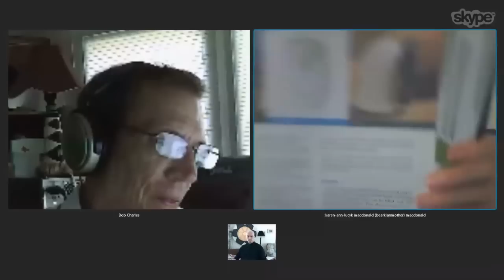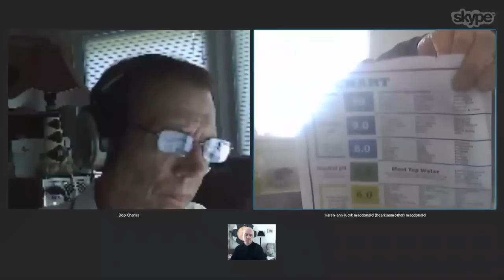45.(REPAIRED AUDIO) LIVE with Pyramid One Radio. CERN, EMF, WATER, MUSHROOMS, GMOs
(PROJECT INCENSION) in collaboration with (Pyramid One Network Radio): Interviewing - her grace, thirteenth white bear klan mother, Karen ann lucyk macdonald.